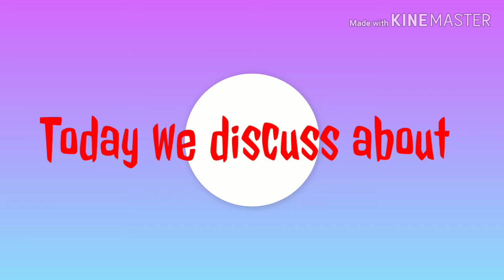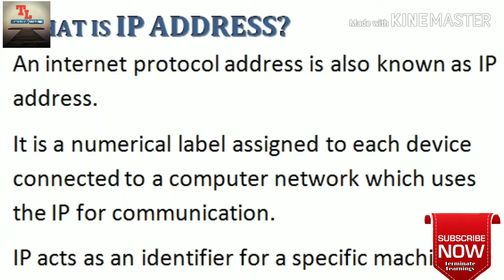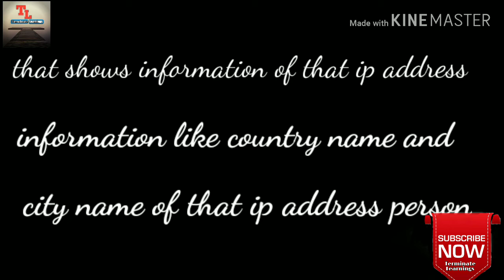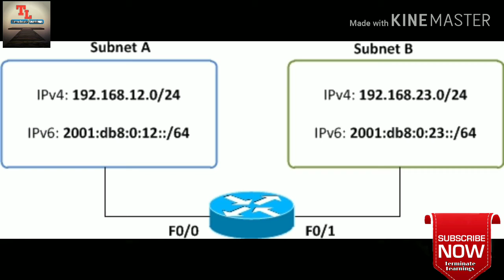What is IP Address ? In easiest way and its type IPv4 and IPv6 defined | Terminate Learnings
Hello friends ,
This video is about what is IP address and all information related to ip address and all the confusion about ip address . In this video , we give all concepts related to ip address . Types of ip address and versions of ip address .

            So friends
     And like this video and any problem comment i will try to give your answer .